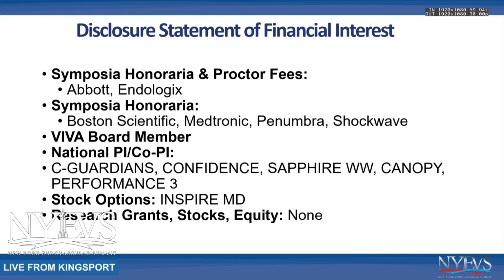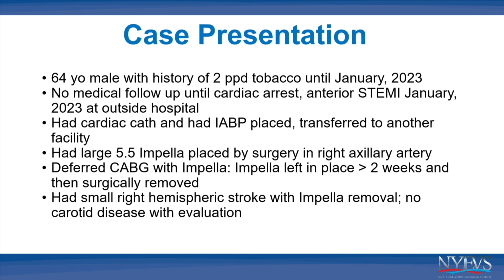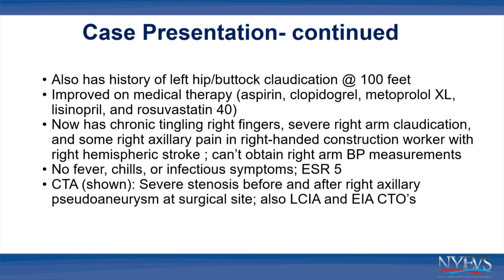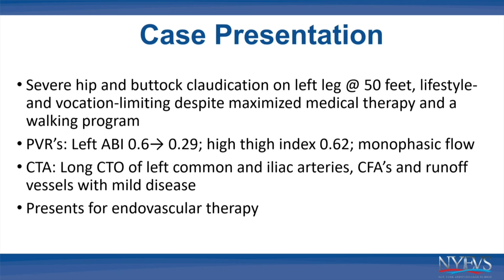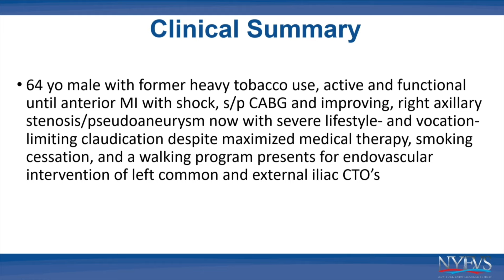Live Case: Aorto-iliac Intervention with Dissection Management Discussion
This live case shows an aorta-iliac intervention and a post treatment dissection. Panel discusses how to manage this challenge.